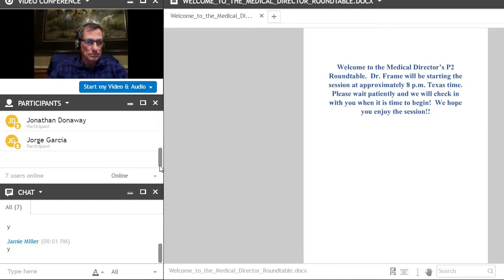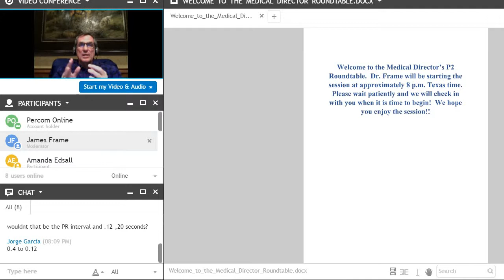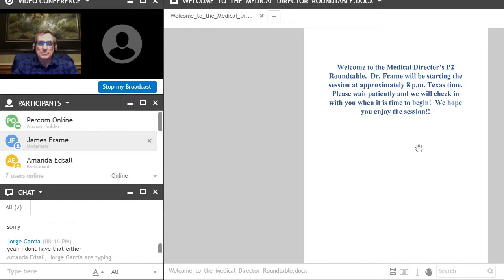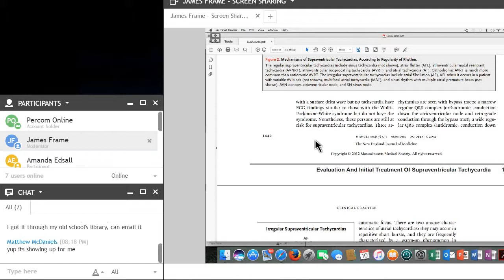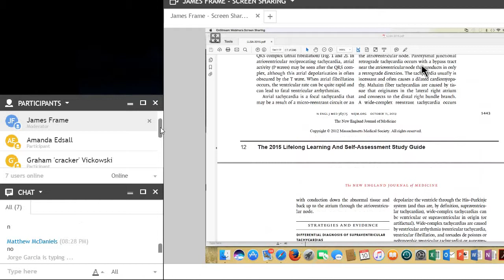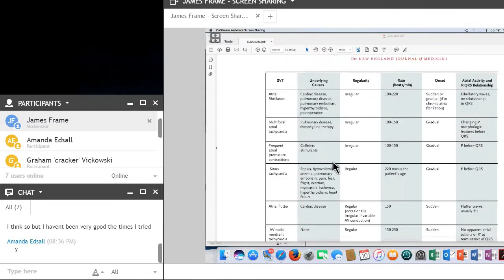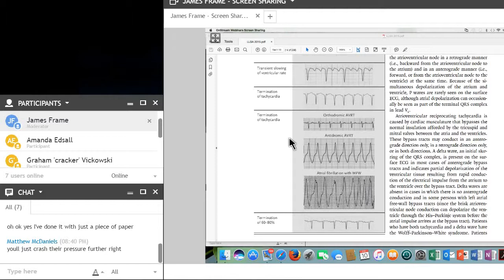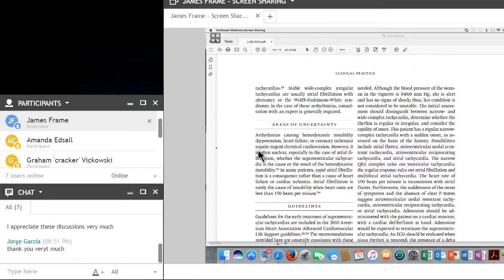2 10 2017 Supraventricular Tach